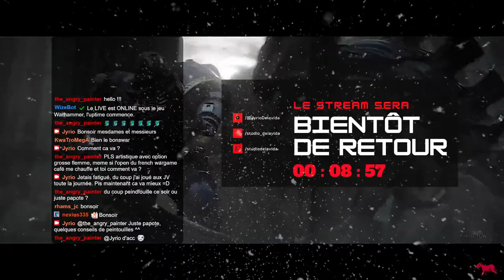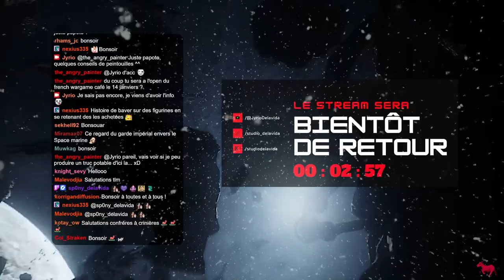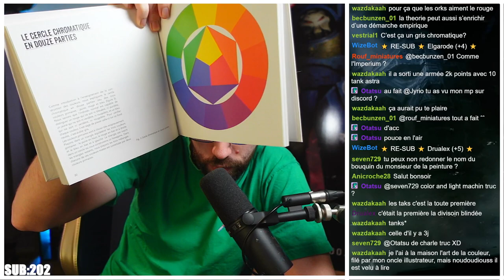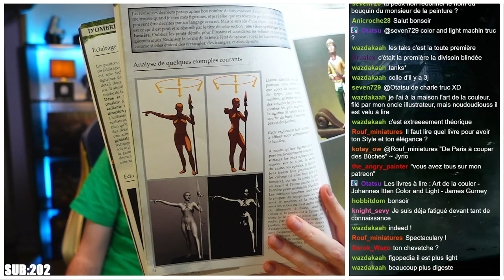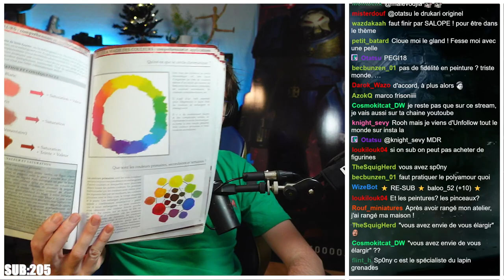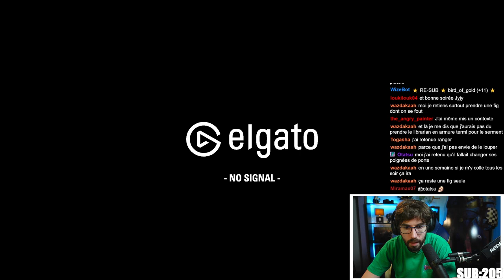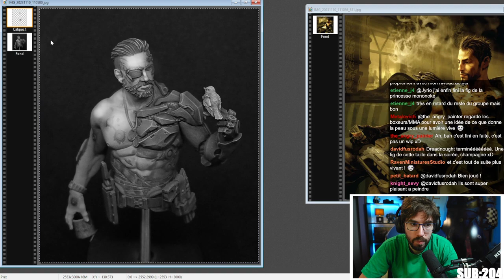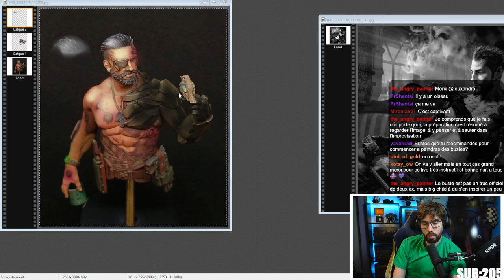Progresser en peinture sur figurine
Comment devenir bon en peinture sur figurine ?
Quelques conseils pour vous aider au quotidien tout le long de votre pratique.